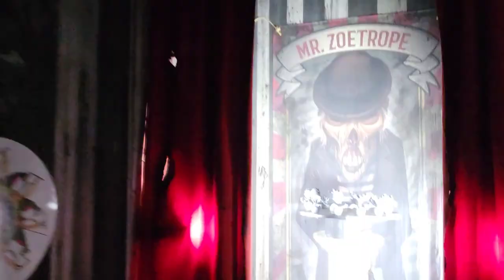Knott's Scary Farm Mesmer Sideshow of the Mind | Haunted maze 2021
Knott's Scary Farm 2021 Mesmer Sideshow of the Mind | Haunted maze